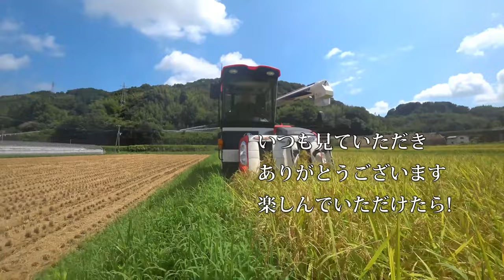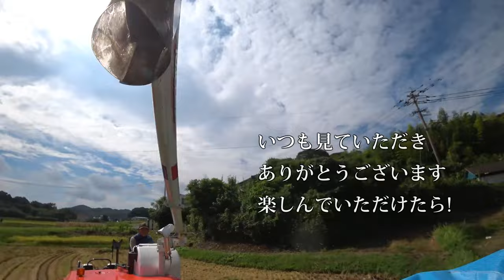【特集】稲刈りスペシャル 稲刈り開始にいきなりコンバイン埋まる予感、ER470脱出【農機具】【稲刈り】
1 2023稲刈り開始にいきなりコンバイン埋まる予感、ER470脱出した！

2深けた田んぼでのクローラーの動き、ER４７０４条刈りで四隅刈り！
3倒伏田の四隅刈り、ER470クボタコンバインの外側の動き！
4超倒伏田を４条刈りで刈っていると、ついにエンジンストップその真相は！
5クボタ2条刈りコンバインで四隅刈りER217全面刈り登場！